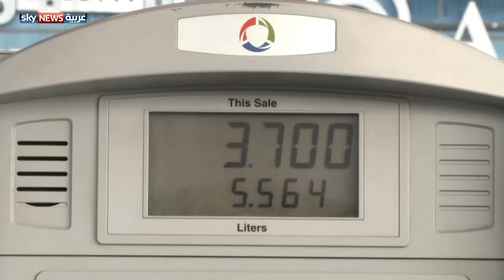الأردن.. رفع أسعار الوقود ضمن خطة لتقليص الدعم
بدأت الحكومة الأردنية تطبيق خطتها الاقتصادية لتوفير حوالي 600 مليون دولار خلال 2017، والتي من ضمنها رفع أسعار المحروقات بنسب متفاوتة. ويقول اقتصاديون إن الحكومة ستجني عوائد على المحروقات تقدر بـ300 مليون دولار.
تقرير: نايف المشاقبة